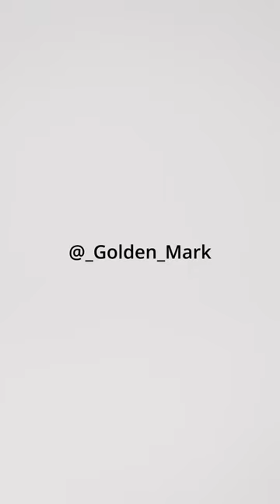UNIWAX recap 2022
Recap 2022 with @uniwaxciv, it was a real pleasure 💯

Videographer: @_golden_mark  @24Golden
Production: @lessignesci
Photography: @danieldamessi_@danieldamessi
Makeup : @raph_metamorphose
Stylisme : @madxlee.style @ibrahim_fernandez @rocard_yapo @bettyaziallo
Accessoires : @beesaccessoires
Models: @christ.beniambie.off @mingele @vabson_coulibaly @jeansnzalang @miss_toureamy @metysbydianagadie

editing tutorial Vfx night !